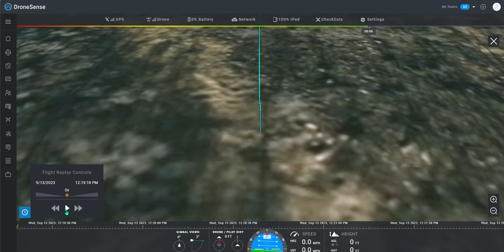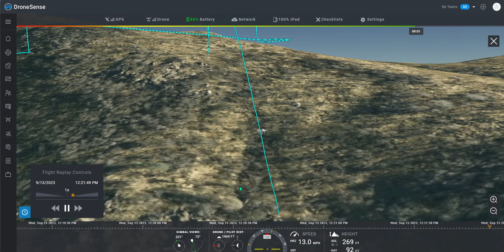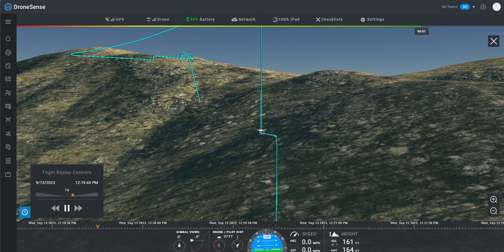flight Sim Incident 9/13/23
Flight simulation of UAS crash